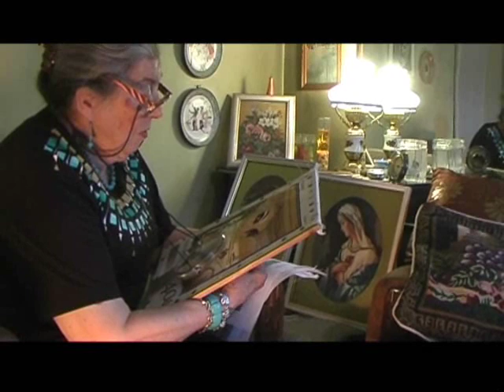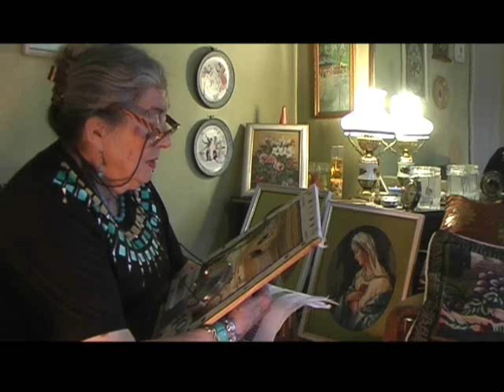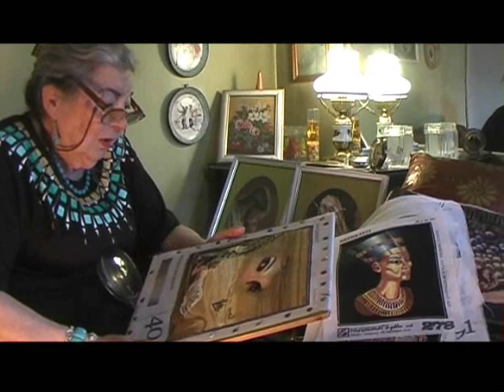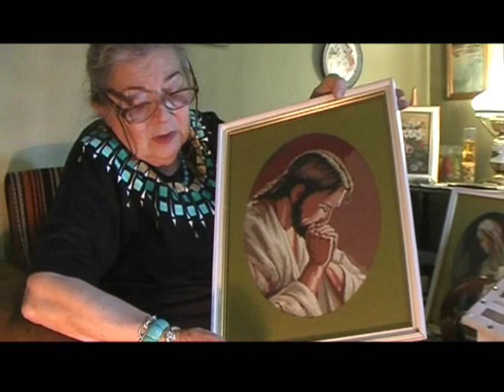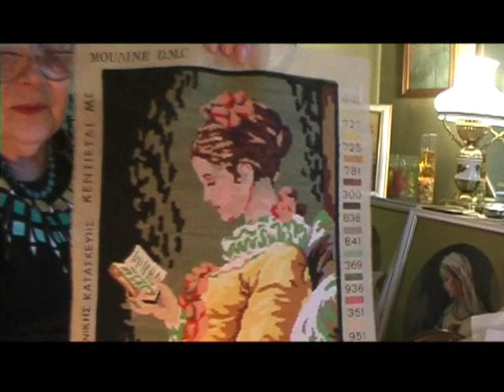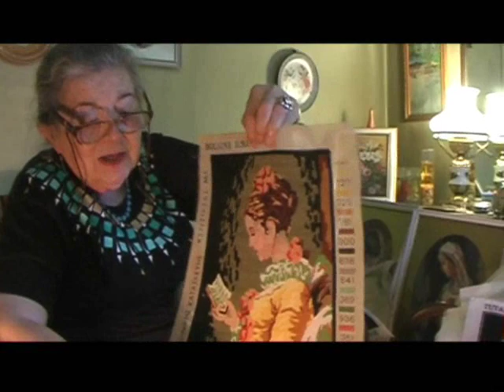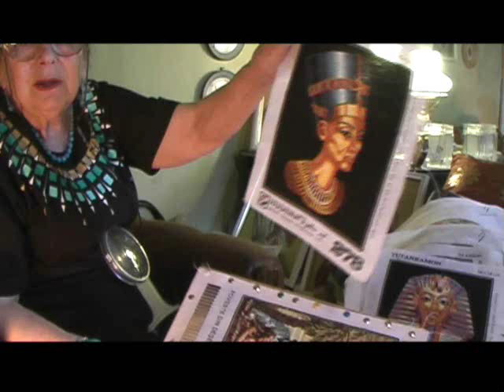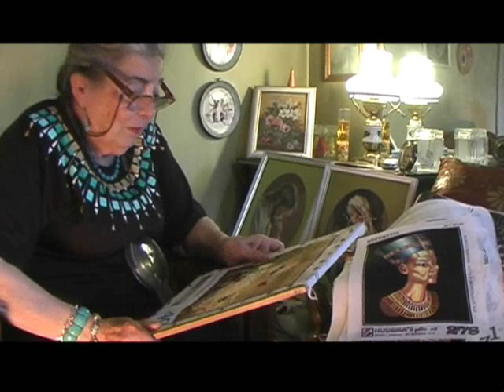Gobelin Art: Interview with Doina Marinas, Part 1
The Gobelin is a "painting by needle stitch". It's related to tapestry, but instead of being woven, it is sewn on canvas with a fine needle, point by point. Doina Marinas is a Gobelin artist from Transylvania, Romania.
In part one of the interview we talk about: Advice for Beginners; Historic; Framing; Tools of the Craft & Technique

For English subtitles Click on CC button in RH corner of video

Goblenul e o pictura cu acul.
Der Gobelin ist ein Gemälde, mit Nadelstichen gefertigt.
Le Gobelin est une peinture de point d'aiguille.
El Gobelin es una pintura de punto de aguja.
Il Gobelin è un dipinto di punto dell'ago.
Gobelin är en målning av nål stygn.
Gobelin er et maleri af nål sting.
De Gobelin is een schilderij van naald steek.
Gobeliini on maalaus puikko.
Η Gobelin είναι μια ζωγραφική με τον πόντο της βελόνας.
Гобелен является живопись иглой стежка.